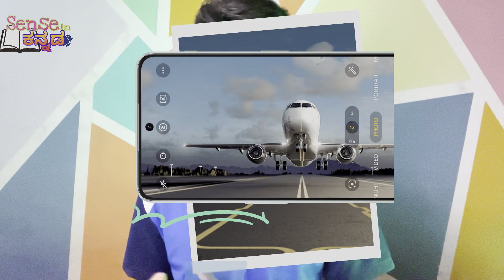Top early smartphones in july | Oneplus nord 3 | Realme Narzo 60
Hiiii Friends

In this video we are going to explain you the top early smartphone launches in july 2023 | the best smartphone under 30k which launches in july 10th |